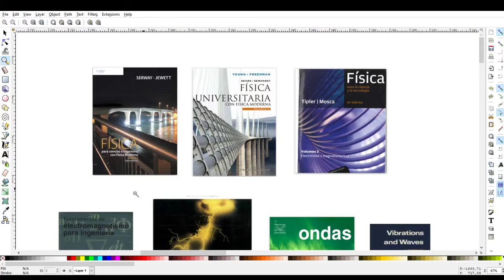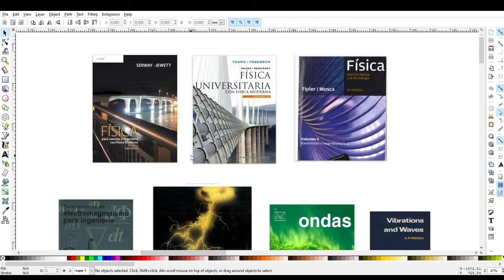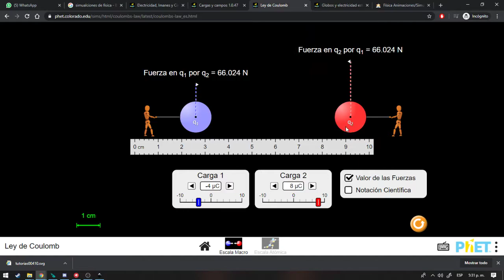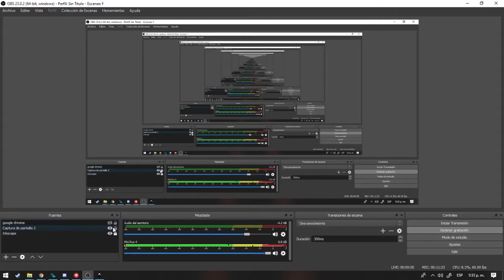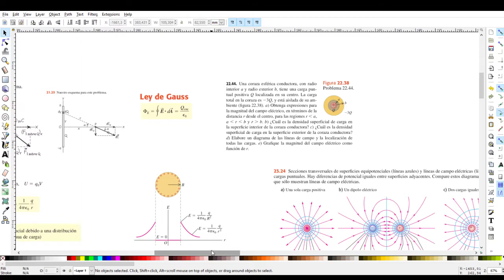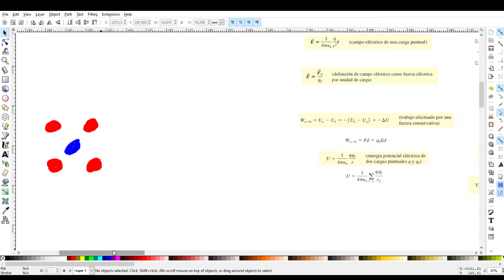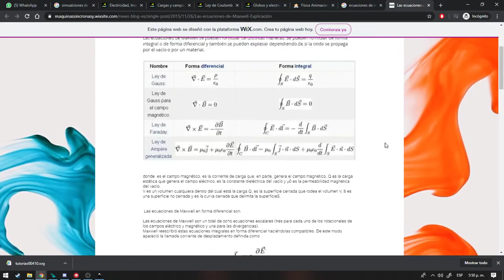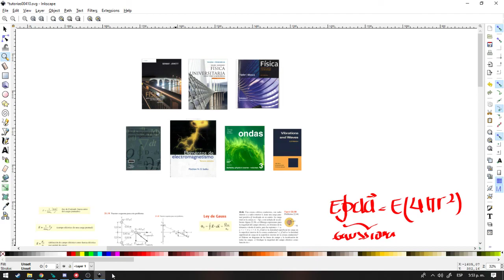Física II - Electrostática- Primer Parcial- SEABibliotecaVirtual